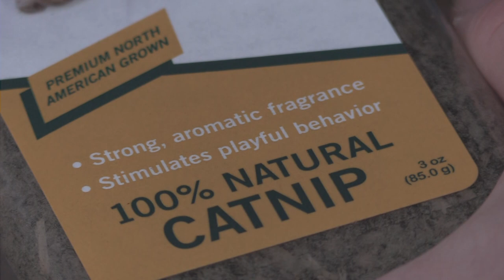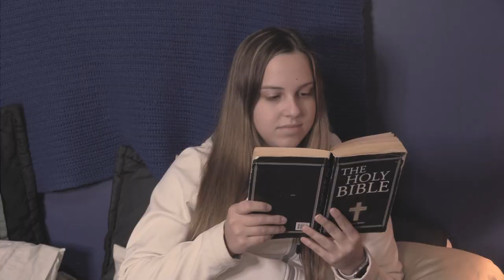PURRANORMAL CATIVITY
Cast:
Andrew Hayduk
Kevin Barnes
Brian Andrus
Dawson Nichols
Katelyn Spearing
Chance the Golden
Binks

Directed, Written, & Produced by:
Brian Andrus